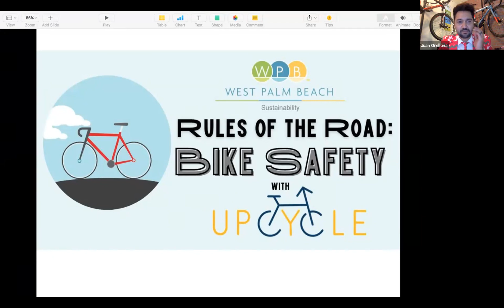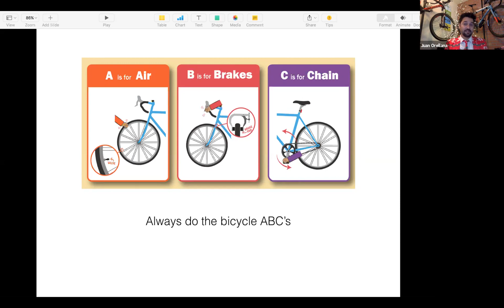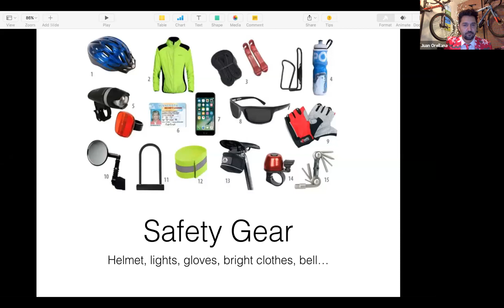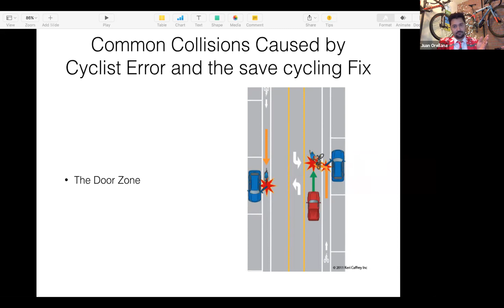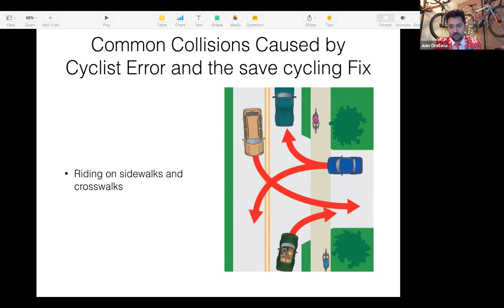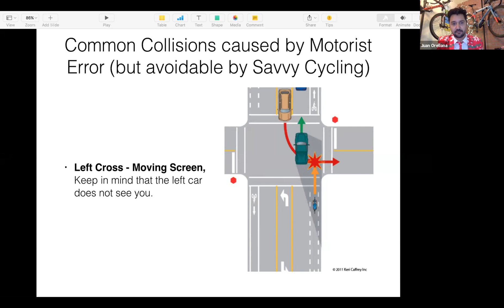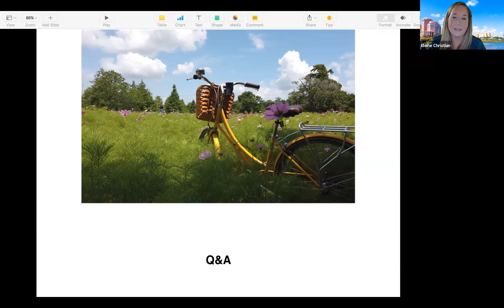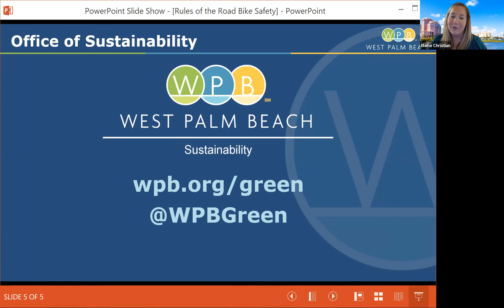Rules of the Road: Bike Safety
Bicycling has become more and more popular as a source of transportation, recreation, exercise, and sport. This means that cycling safety is more important than ever. Knowing the rules of the road, plus best practices for safety, and your responsibilities and rights as a cyclist will help you stay safe and reduce the risk of accidents and injury. Join the WPB Office of Sustainability and Juan Orellana, Founder and Director of Upcycle to learn the rules of the road for bike safety in West Palm Beach!

City of West Palm Beach Office of Sustainability
Office of Sustainability Facebook, Instagram, Twitter: @WPBGreen
UpCycle Instagram: @upcyclewpb
Strava App (track your running and riding with GPS, join Challenges, share photos from your activities, and follow friends)

Other programs that you may be interested in:
FREE High Efficiency Toilet Vouchers
Start tracking your water usage for FREE when you sign up for Dropcountr!